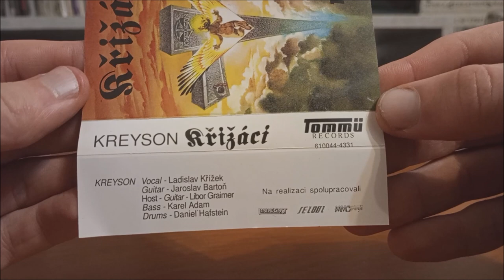MC / Kreyson – Křižáci / 1992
Druhé album Československé kapely Kreyson v podání : Karel Adam, Daniel Hafstein, Libor Graimer, Jaroslav Bartoň, Ladislav Křížek